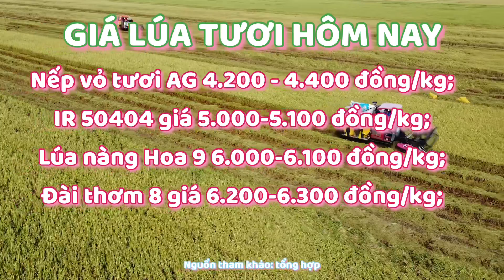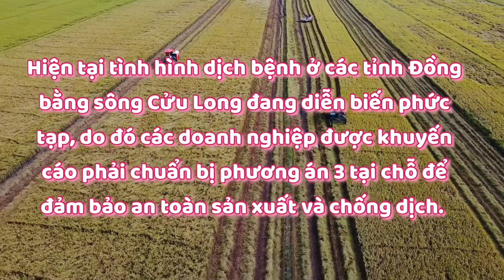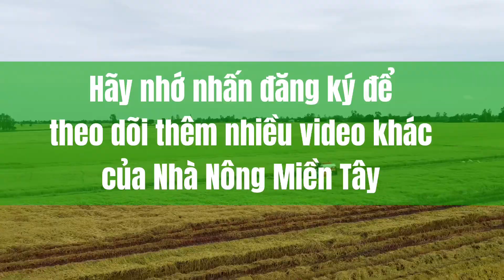Giá lúa gạo hôm nay 17/07/2021: Giá lúa có xu hướng giảm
Kênh Nhà Nông Miền Tây Cập nhật Giá lúa tươi 17/07/2021 tại các tỉnh miền Tây, An Giang (giá chi tiết có để trên màn hình cho bà con nông dân dễ theo dõi). Kênh Nhà Nông Miền Tây sẽ thường xuyên cập nhật giá lúa để bà con nông dân mình theo dõi, tránh bị thương lái ép giá.